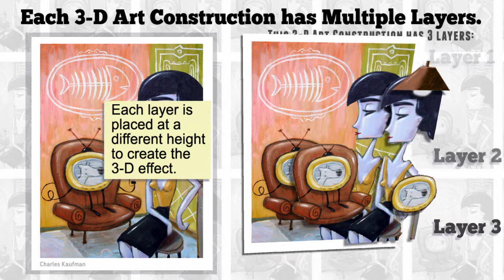3-D Art Constructions Have Multiple Layers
Charles Kaufman has been creating and selling 3D Art Constructions for nearly 20 years.
Each 3D Art Construction is created from an original painting and then handcrafted to build a multi-layered, 3-Dimensional work of art.
To see more information and a catalog of 3D Art Constructions by Charles Kaufman, please visit this link: